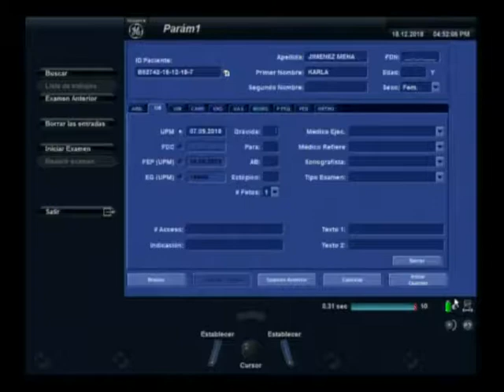Makucha 2018 (15 semanas)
Mariana con 15 semanas